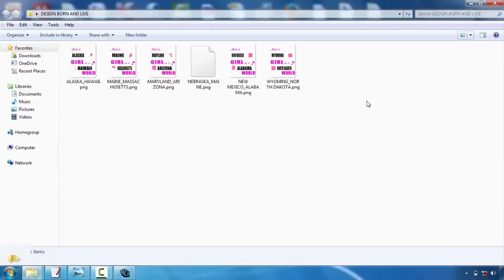Christian Tshirt Design Your Own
Speak to your picked screen publishing firm first. This will certainly conserve you a lot of migraines in the long run. Although the majority of our t-shirt design ideas apply to all screen printing business, some companies have particular preferences or limitations. For example, here at Bigfish Screenprinting we ask that all digital data have actually fonts transformed to paths or details as well as we only sustain the complying with data layouts:. ai,. eps,. pdf,. jpg, and.tiff. If you intend to find out more about our art standards, please click on this link.  Consider restricting the colors in your layout. If you have an endless budget plan, this suggestion won't apply to you, however many beginners developing tees are trying to maintain their prices down. Among the best methods to do this is to limit your shade options. Because of the means screen printing works, each color in your style will certainly need the production of a brand-new movie favorable, as well as each movie positive calls for a new display. As you could imagine, all of these film positives and screens could truly amp up the cost. So if you're trying to be thrifty, restrict your design to 1-3 colors.    Choose your colors carefully. Communication is generally the primary reason to develop a screen-printed t-shirt, so it is very important to really assess your colors. If you're publishing on a white tee, as an example, do not develop a pale yellow design that will certainly have a hard time to be seen. Comparison is vital, but using shades that match each other is likewise vital. This is a really visual pointer, so if you don't have a good eye for shade, ask a pal that does for aid.   Keep it straightforward. If it's your very first time making a t-shirt, maintain your design fairly straightforward. Simplicity is classy and also will certainly interact your message plainly and succinctly. A few of the very best styles are one of the most standard. Plus, made complex imagery and refined details are much harder to publish as well as might not turn out as you had wished.   Create a mock-up. A mock-up is key to the production of a stunning tee shirt. After you've created your layout, print it out and also hold it up to a t-shirt. You could need to publish it out in several different sizes, specifically if you're discussing whether to put it on one side of the upper body or hip. Yet the main objective below ought to be to take a look at the range of your style. Does it service a tee? If a person holds it up on their upper body and also stands a number of feet far from you, can you still checked out words and also make out the photos? Figure out what jobs as well as exactly what doesn't work now, before you undergo the printing process.  Freshly printed t-shirts are not offered our door by storks, however. They are designed by day-to-day individuals with a concept and an objective. So if this is your first time developing a t-shirt, don't be also intimidated. Numerous novices have actually tackled the same task and attained a lovely result. To assist you in your mission, we have actually developed a list of standard t-shirt style suggestions. They typically aren't magic yet they will certainly help you push forward with your style as well as avoid amateur errors.  Request assistance. If you're having problem, deal with the designers at the display printing company. They could aid you change your drafts right into an engaging, appealing design. They can additionally offer support when you're picking colors as well as use additional tee layout pointers.